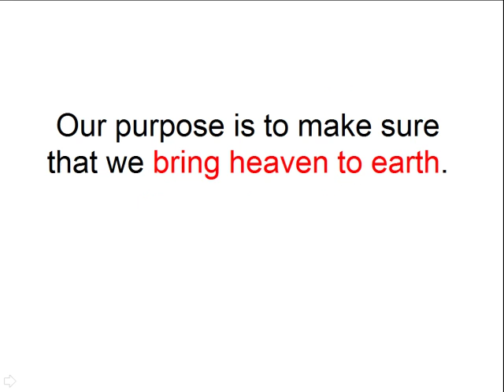New Church Starting In The Duluth, Lawrenceville Area Of Georgia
If you are looking for a church home in the Duluth/Lawrenceville Ga area check us out. Watch the video to see why.

***UPDATED 05/01/13***
NEW ADDRESS as of September 2012 is 3390 Venture Parkway, Duluth, GA 30096 (Inside the Extended Stay Hotel next to Pirate's Cove miniature golf course). Service starts at 11AM.